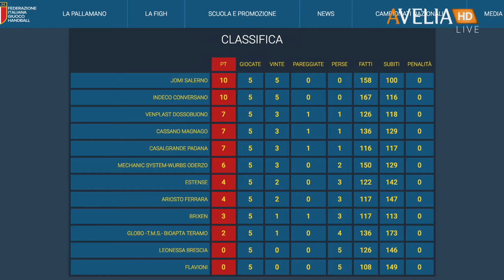Serie A1F [6^]: Dossobuono-Salerno 20-27